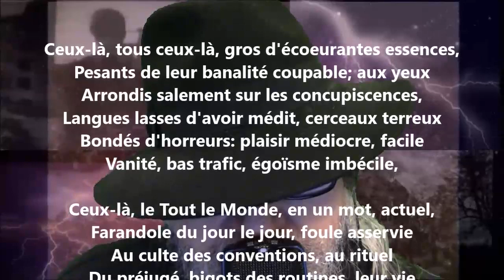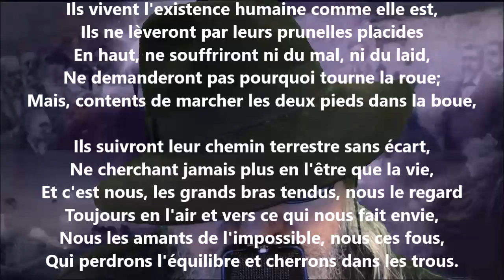Ceux-ci et ceux-là - Lucie Delarue-Mardrus lu par Yvon Jean